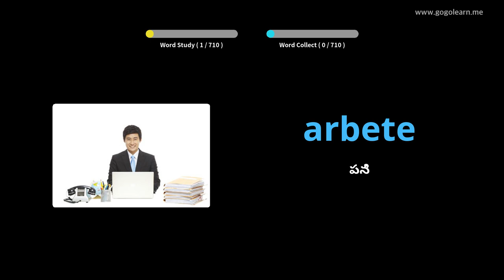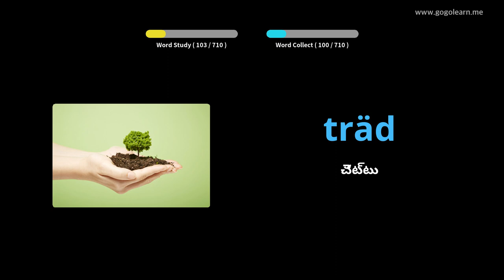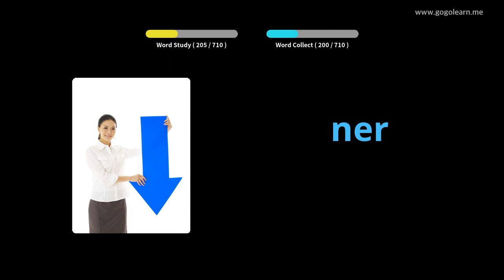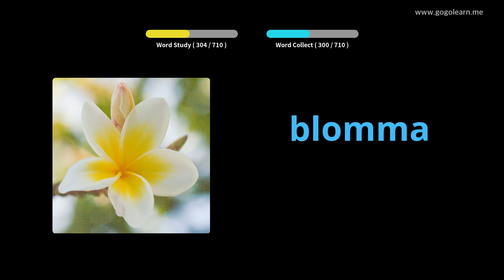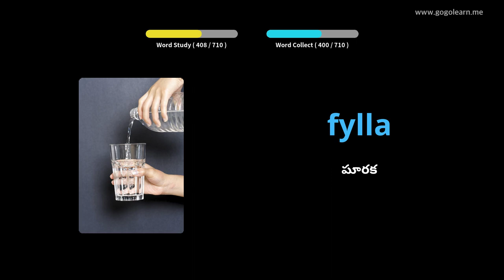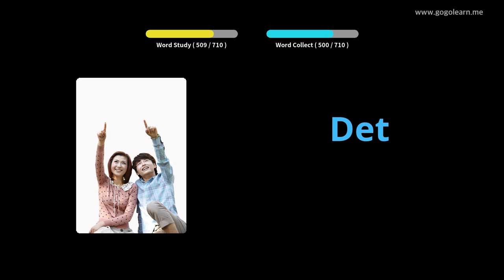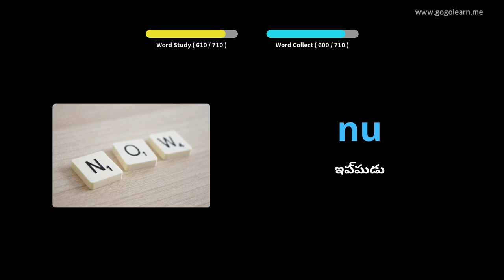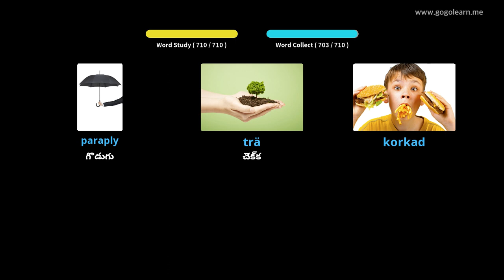స్వీడిష్ పదజాలం పిల్లలు | Golearn